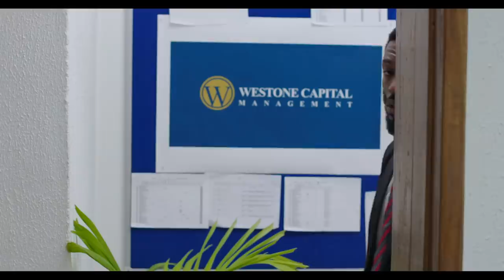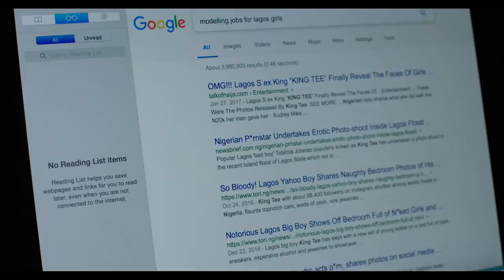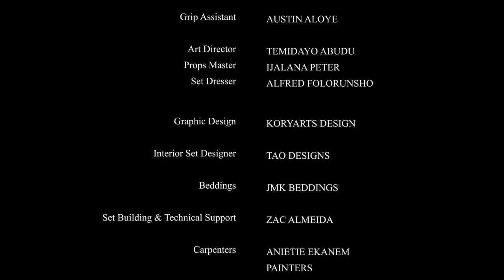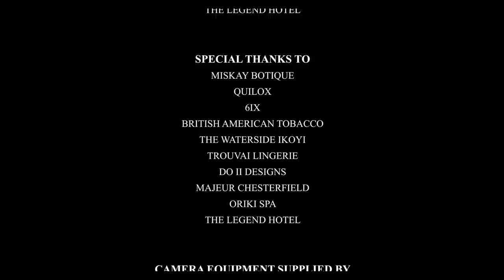Money.Men.Marriage (MMM Ep 11)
This episode is dedicated to KAribi Fubara. May his soul rest in perfect peace.